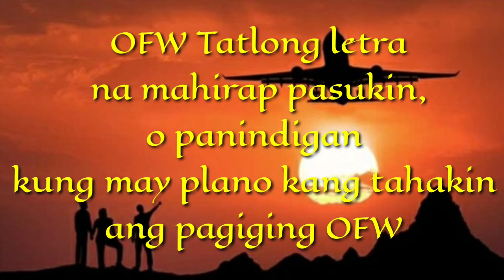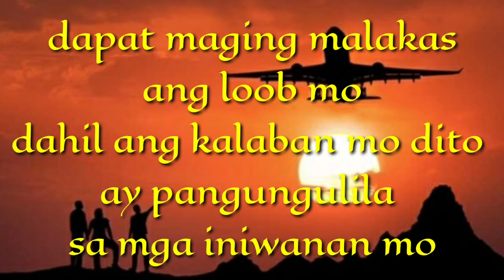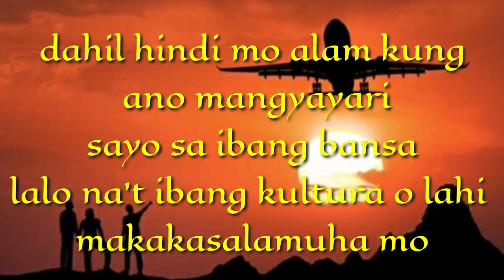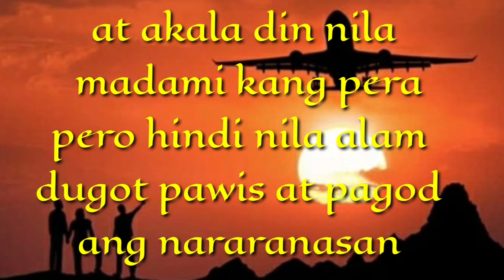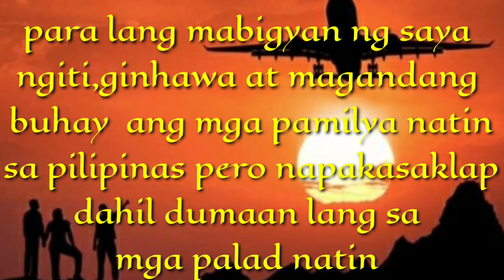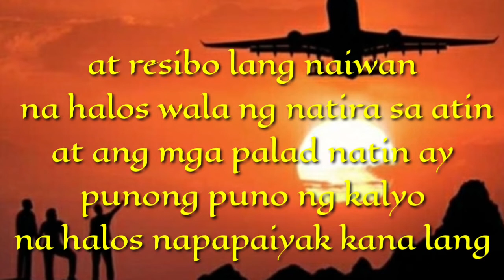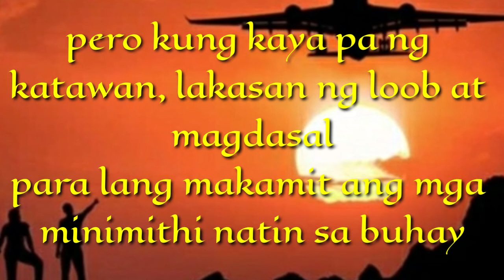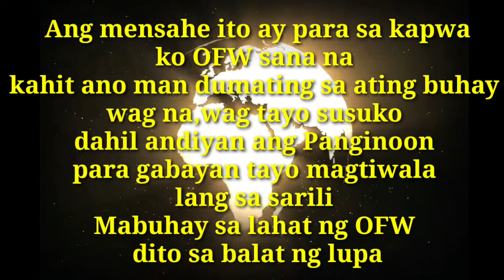OFW |Spoken Poetry |Original Composition By JV VALENZUELA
OFW overseas filipinos Worker spoken poetry
composed by:JV Valenzuela